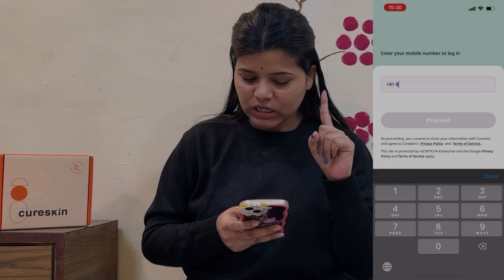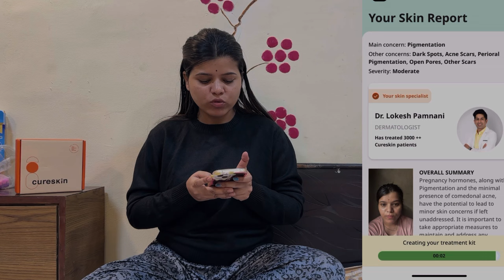रियांशी आणि बाबूची cute shopping🤩👛ठाण्यात मस्त कपडे कुठे भेटतात☺️माझा skin routine/amazing product 💋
RIYANSHI100